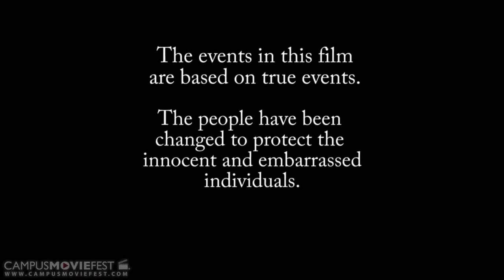Ladies Night(mare)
An animated short story about two friends reminiscing about their previous "ladies night" gone terribly wrong.

Created by Ladies Knight at Georgia Institute of Technology in 2015 as part of Campus MovieFest, the world’s largest student film festival.

Cast & Crew :
D'Miria Collins - Captain
with
Lanerica Rogers - Participant

Make sure to check out this video and thousands more on the Campus MovieFest